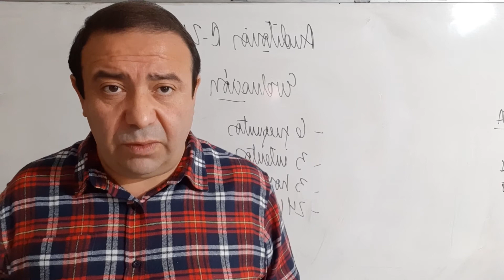Clase 24 Auditorias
Sesion en teams